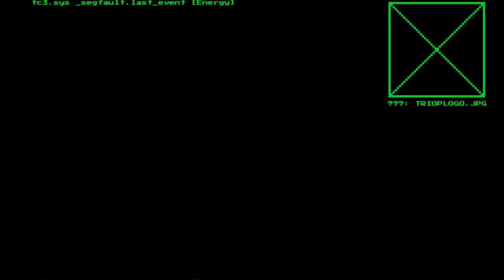Pushing Through Security - System Shock #34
Game Acquired By: Backed on Kickstarter

SHE IS SELF-AWARE AND AWARE OF YOU

Meet SHODAN. The psychotic AI has taken control of Citadel Station and turned the crew into an army of cyborgs and mutants; She now plans to do the same to Earth. You must explore and battle your way through the depths of a space station gone to hell. Stop SHODAN and avert humanity’s destruction.
HER TERMINATION IS OUR SALVATION

FEATURES
- Fight to death in the depths of space
- Face off against the forces of a rogue AI gone mad
- Improve your skills and adapt to take on your foes
- Discover a non-linear story unfolding at your own pace
- Jack into cyberspace to hack the system and open other routes
- Innovative art style combines retro future design with modern technology

Become fully immersed: shoot, brawl, crawl, climb, leap and think your way through Citadel Station.